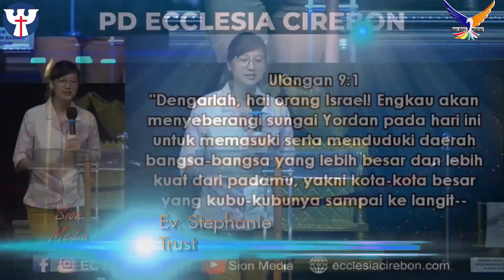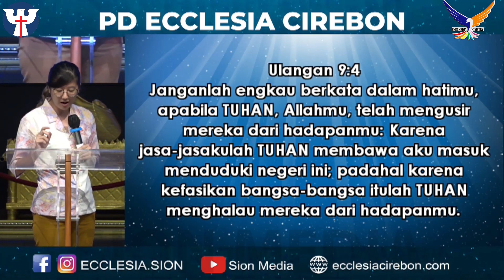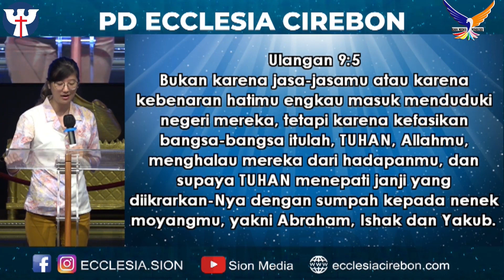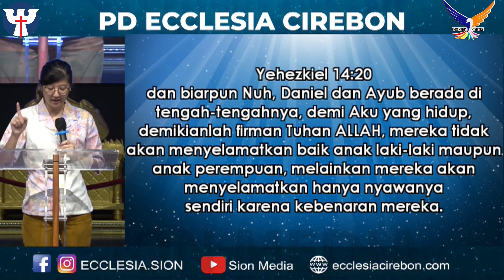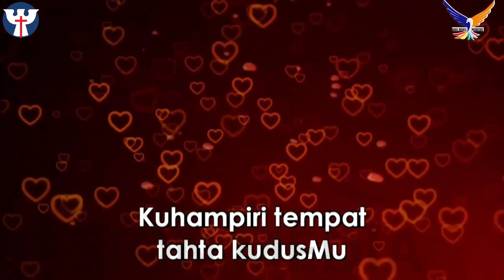PD Ke-37, 19 Oktober '21 Ev. Stephanie - Trust